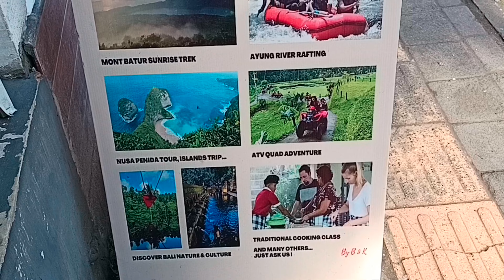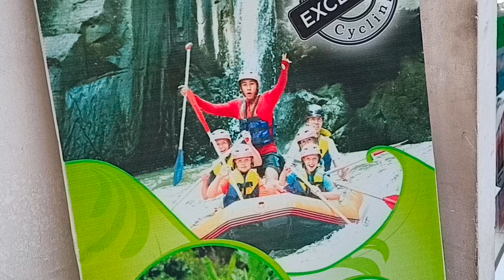Last day in Ubud Bali- Local Experience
It was my last day in Ubud but not Bali. I want to show how Ubud and it's roads look like so that you can have virtual experience. Take a look!

Ubudbali
Balitravel
BaliIndonesia